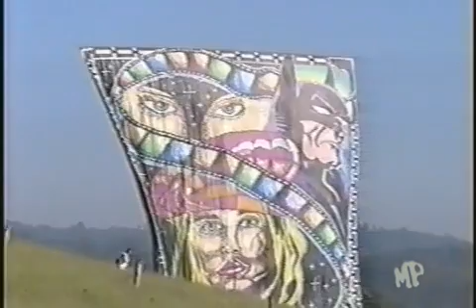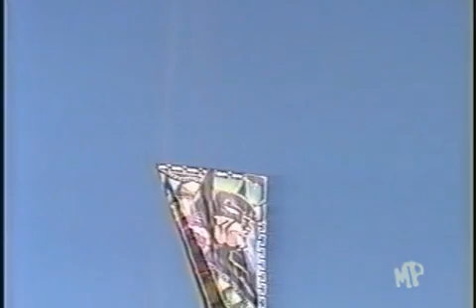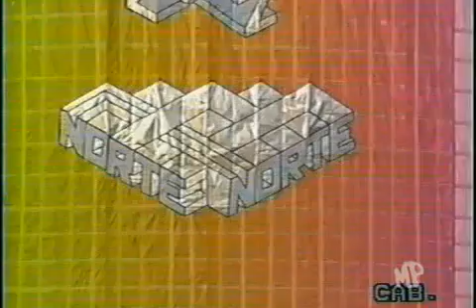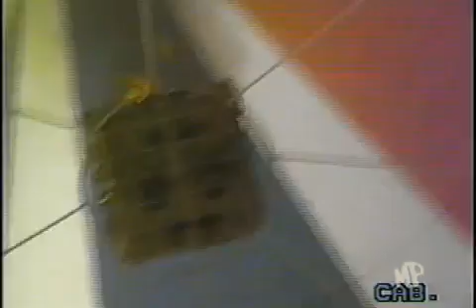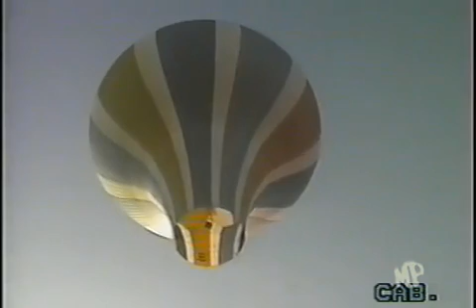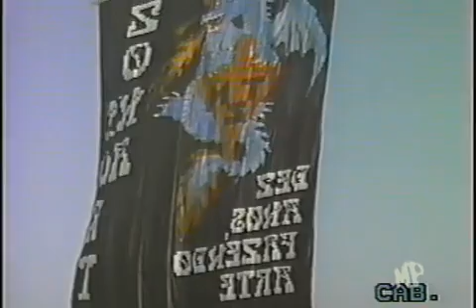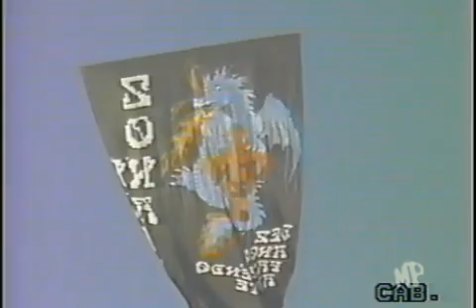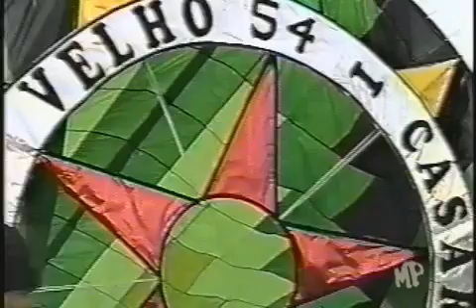Gigante 2 RJ /SP dvd maravinha em papel clássico